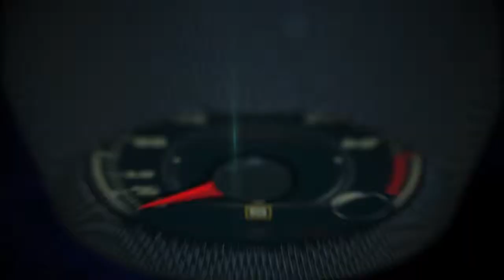Pelé: "For 1st. time in Brazil history, we have better defense than offense"